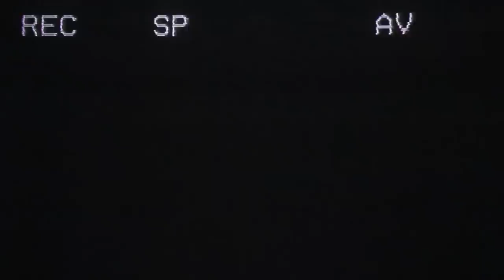Dark Souls III – The Movie (German)